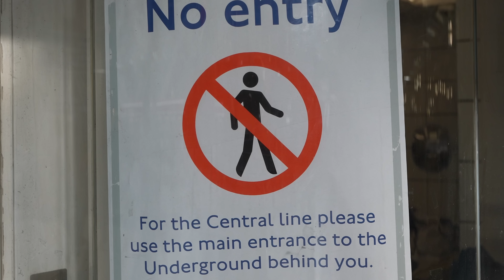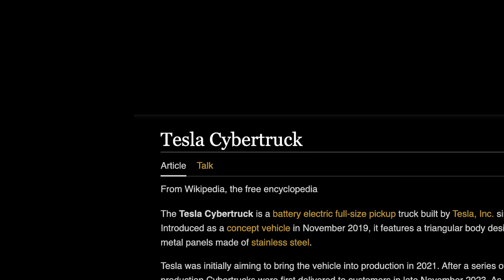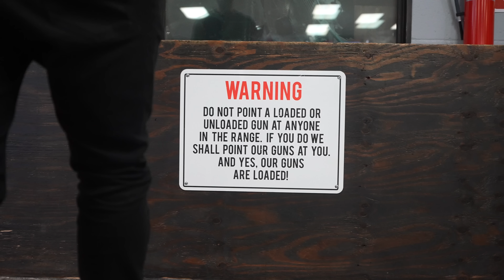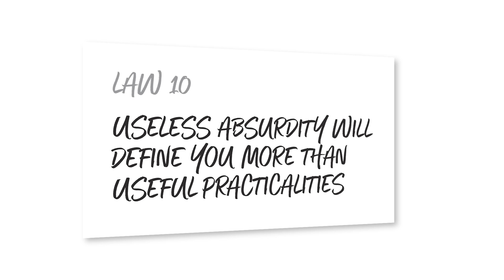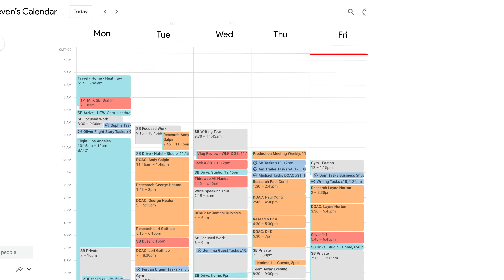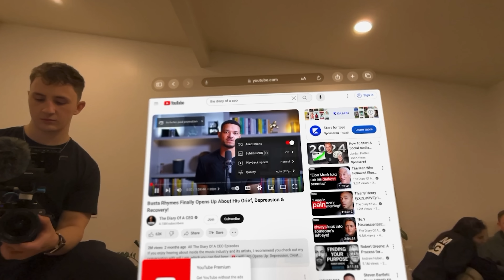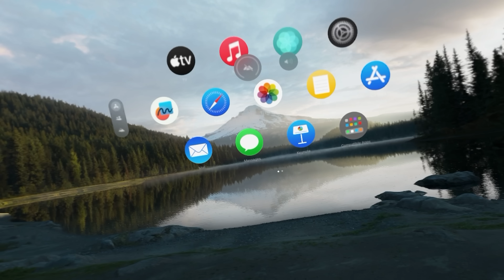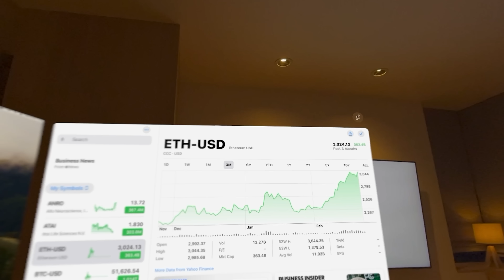Apple Vision Pro: The LONELIEST Experience Of My Life!?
🔗Welcome back to this weeks episode! This week is jam packed! I'm bringing you with me to Los Angeles where I'll be recording two podcasts a day, writing my new upcoming business show and so much more! Don't miss out this week on...

👀 Apple Vision Pro BTS! What do these really mean for the future of humanity!?

🧠 Driving the Cybertruck! How businesses like Tesla lean into the absurd to create world class products.

Plus, in this episode you'll get to see exclusive behind the scenes with:

🤟🏻 George Heaton - Represent Founder
🤌 Youtuber - Layne Norton
🧠 Professor - Dr. Andy Galpin
🔍Lori Gottlieb - World Class Therapist
🤝 Paul Conti - Author!